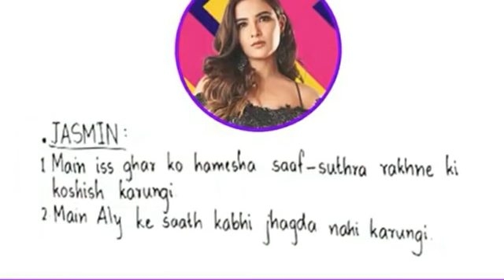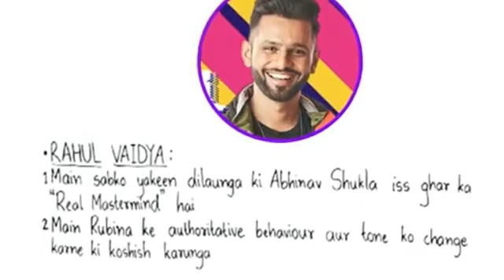BB13 Live feed:Jasmin- Arshi ne Rakhi ko khana na dene ki di dhamki,To Rubina Ne Diya muh tod javab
BiggBoss14,
Bigg boss 2020,
Arshi khan,
Vijay gupta,
Rahul Vaidya,
ALY GONI,